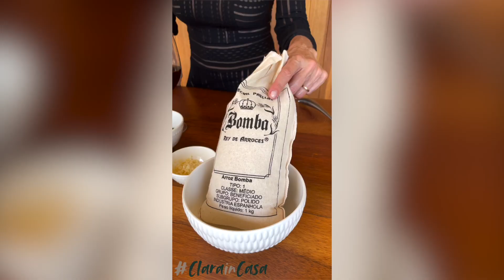Arroz de polvo com a chef Taiza Krueder!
Ingredientes para o caldo de polvo:
1 unidade de polvo limpo e cortado;
1 xícara de salsinha;
1 xícara de tomates picados;
1 xícara de pimentão vermelho;
1 xícara de pimentão amarelo;
1 xícara de cebola picadinha;
Para o arroz de povo:
500 gramas de arroz bomba;
4 dentes de alho picadinhos;
1 xícara de salsinha;
1 pimentão amarelo;
1 pimentão vermelho;
1 tomate picado;
100 ml de azeite;
1/2 taça de vinho do porto;
2 folhas de louro;
Sal a gosto.
Modo de Preparo:
Para o caldo de polvo:
Em uma frigideira aquecida com azeite refogue a cebola e o pimentão vermelho e amarelo quando estiver murcho coloque o tomate. Reserve.
Na mesma frigideira comece a grelhar o polvo aos poucos e separando a água que ele vai soltando para saborear o arroz. Junte o refogado e o polvo grelhado acrescente água até cobrir a preparação e leve ao fogo para cozinhar por uns 40 minutos.
Para o arroz de polvo:
Em uma panela com o azeite refogue os pimentões, junte os tomates e o alho picadinho. Junte o arroz para refogar, folhas de louro e junte o cálice do vinho do porto. E aos poucos coloque o caldo de polvo, ate que o arroz esteja cozido. Acerte o sal, açúcar e finalize com a salsinha picadinha. Bom Apetite!